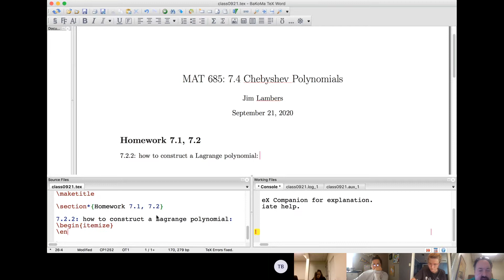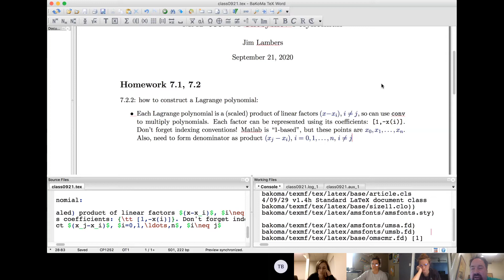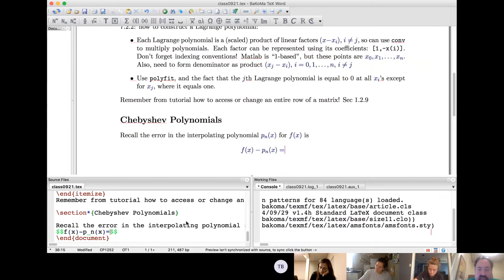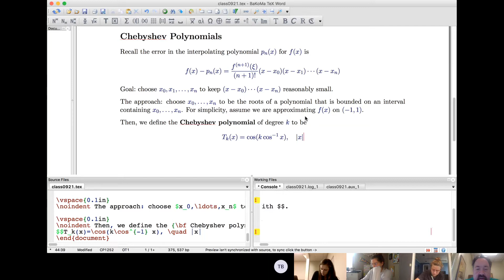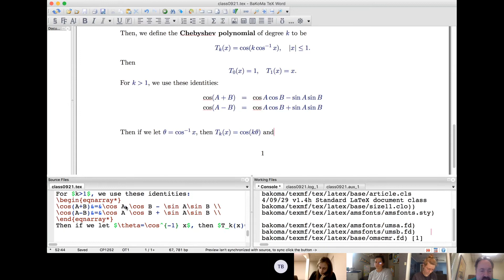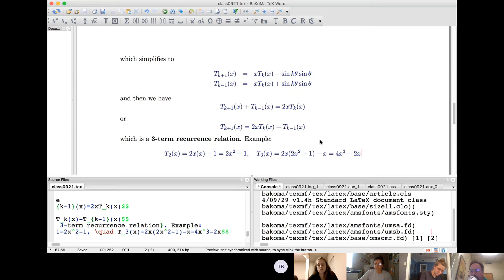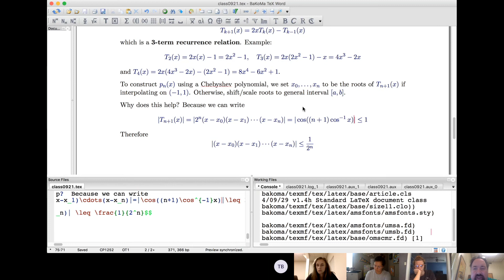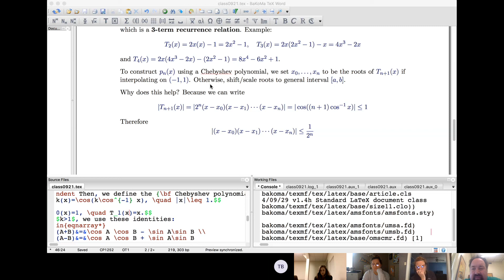MAT 685 Class Meeting 09/21/2020 4:00-5:15pm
Section 7.4: Chebyshev Polynomials